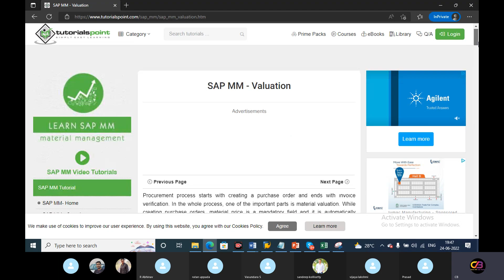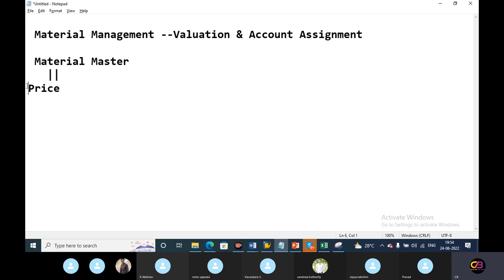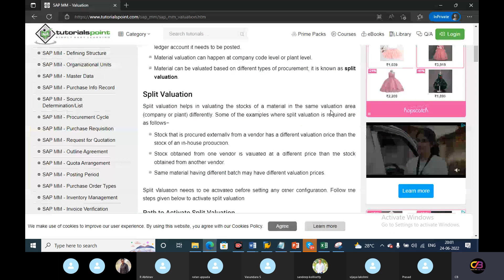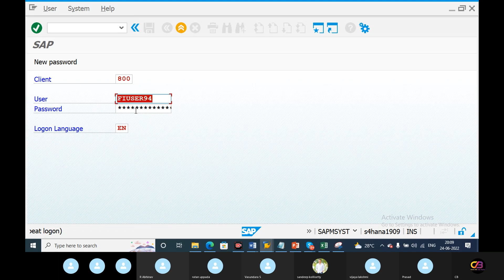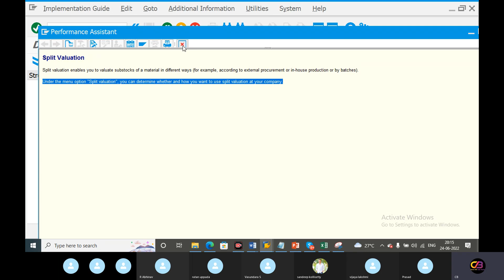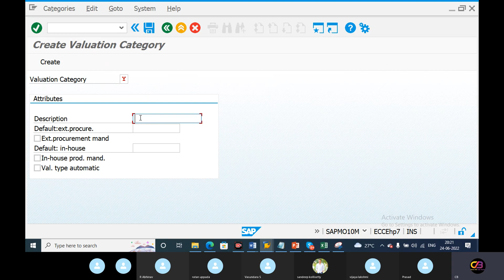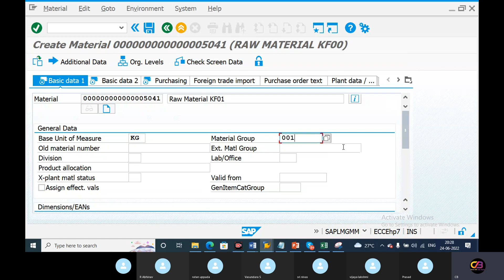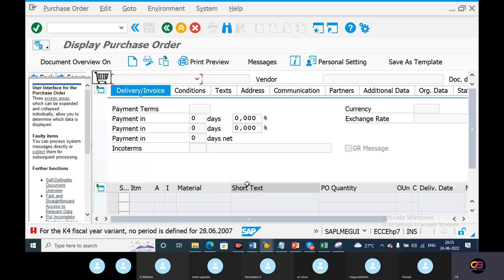split valuation Concept & configuration | SAP MM Videos in telugu| SAP MM course in telugu